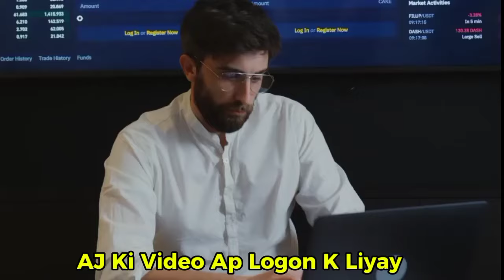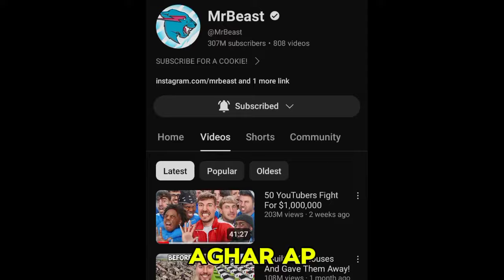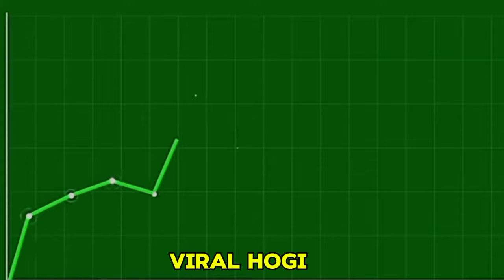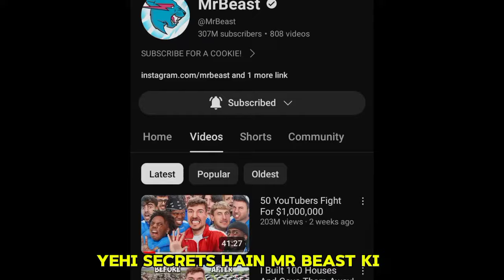How MrBeast Conquered YouTube?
In this video, we explore the incredible journey of MrBeast, one of the biggest YouTube stars of all time. From his humble beginnings to becoming a global sensation, learn how MrBeast conquered YouTube with his unique challenges, philanthropy, and viral content. Discover the secrets behind his success and the impact he has made on the platform. If you're a fan of MrBeast or aspiring to grow your own YouTube channel, this is a must-watch!